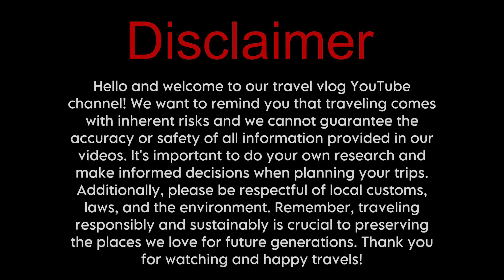Ranchi থেকে বাইকে করে Mccluskieganj | রাস্তায় ঘটলো আমাদের সাথে দুর্ঘটনা | প্রবল বৃষ্টিতে Bike Ride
CAM FACE- ABHISHEK
EDIT- SUKALPA
THUMBNAIL- RESHMI

McCluskieganj, often referred to as "The Little England of Jharkhand," is a small, serene town located about 65 kilometers northwest of Ranchi, India. Established in the 1930s as a settlement for the Anglo-Indian community, it was envisioned as a haven for those of mixed British and Indian descent. The town's colonial-style bungalows, sprawling gardens, and tranquil atmosphere reflect its British heritage.

Nestled amidst dense forests and rolling hills, McCluskieganj is known for its scenic beauty, with lush greenery, winding roads, and the occasional sight of deer or other wildlife. The town's quietude and picturesque setting make it a perfect retreat for those seeking peace and solitude away from urban chaos.

Despite its rich history, McCluskieganj's population has dwindled over the decades, leading to a somewhat neglected and ghostly charm. The town's allure lies in its blend of nostalgia, natural beauty, and a sense of time standing still. Visitors are often drawn to its tranquil environment, heritage buildings, and the opportunity to experience a piece of India's colonial past in a secluded, peaceful setting.